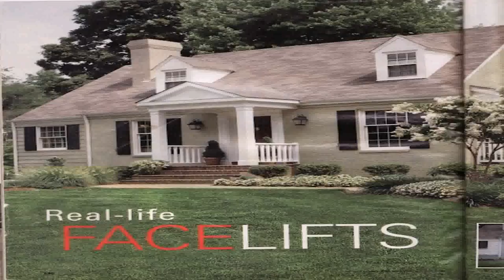Cape Cod Style House Door (see description) (see description)